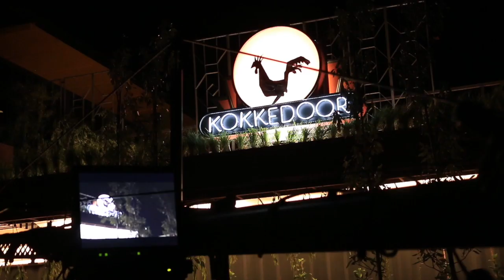Stories van onthou – Kokkedoor 3 | kykNET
Vanaf 18 Julie gaan jy nêrens anders wil wees as op DStv-kanaal 144 nie.